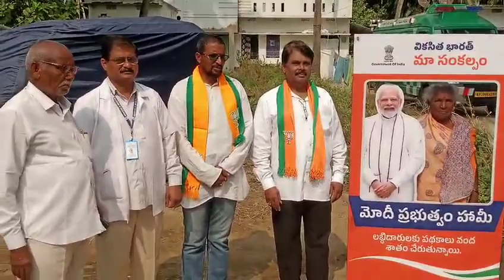శ్రీకాకుళం అసెంబ్లీ : బలివాడ పంచాయతీ : వికసిత్ భారత్ సంకల్ప యాత్ర